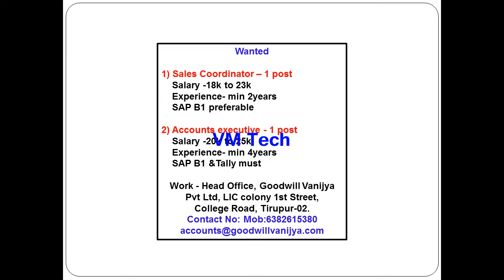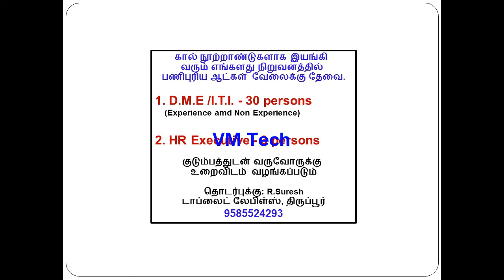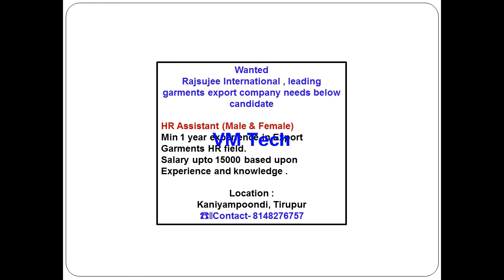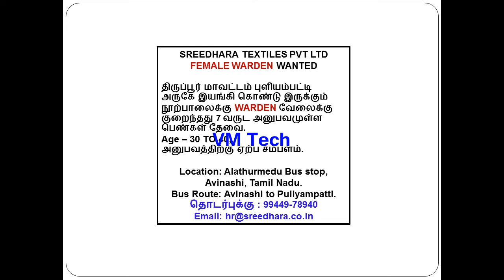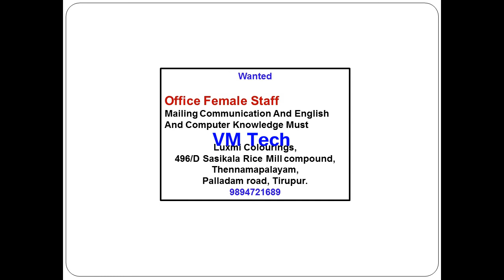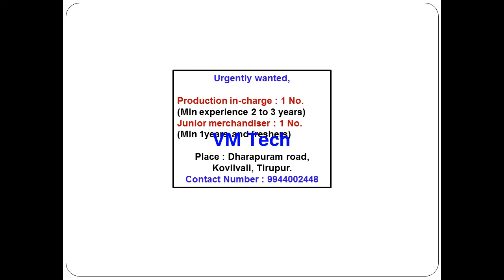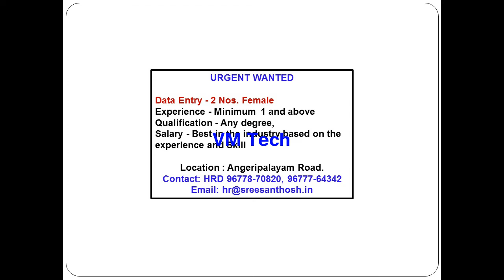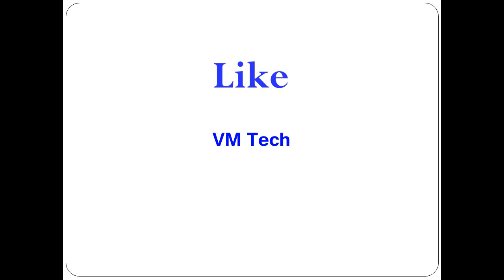Private Jobs in TIRUPUR Today 17 11 21